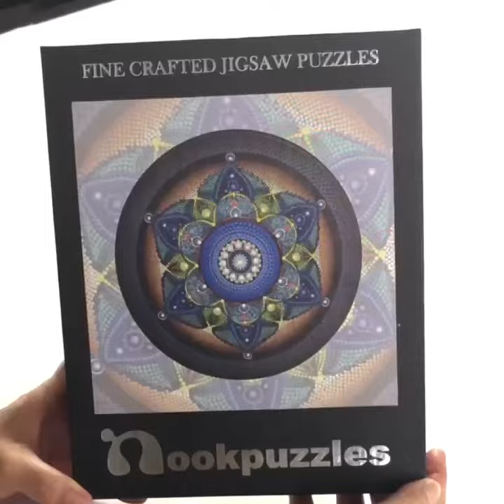Puzzle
Art by Loralin